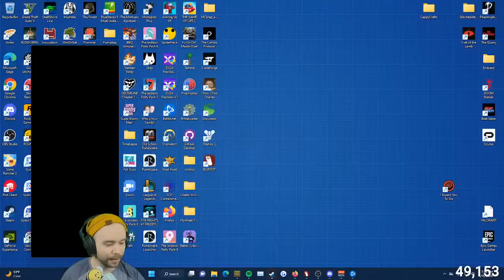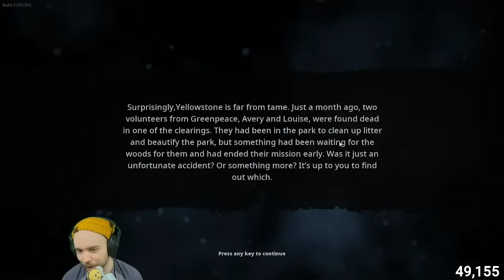HUNTING BIGFOOT w/Stead Monkey Luke the intern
Let's hunt Bigfoot!